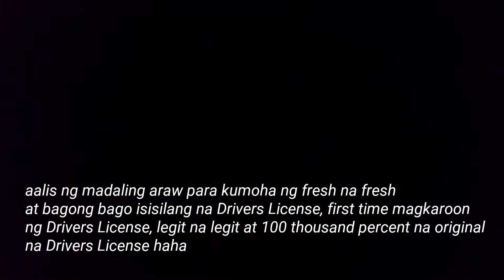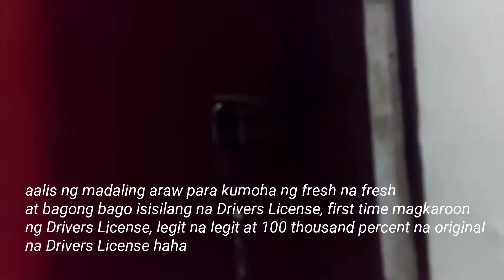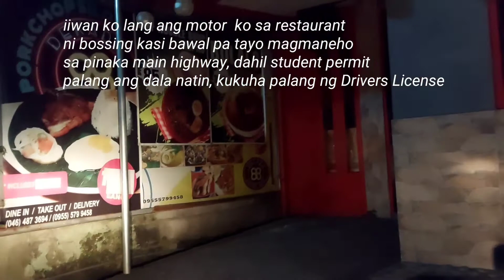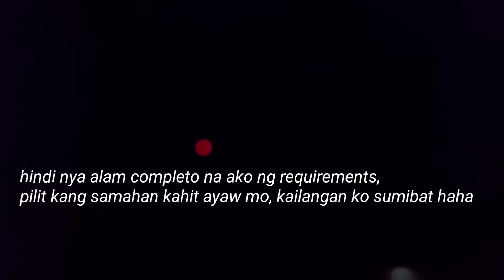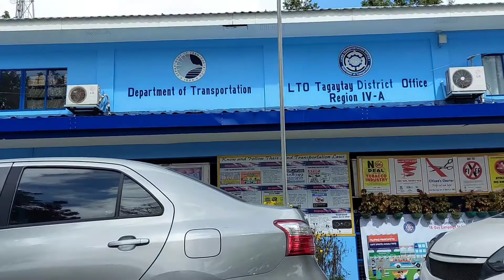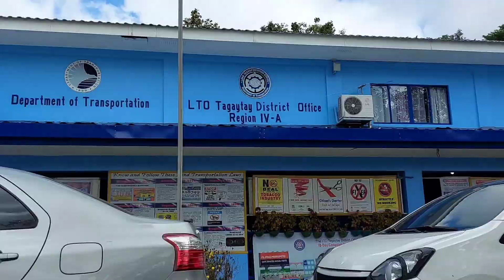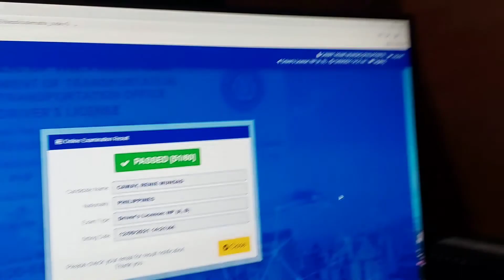aalis ng madaling araw kukoha ng Drivers License sa LTO.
aalis ng madaling araw kukoha ng Drivers License sa LTO, mag maneho lang ng maekse kasi bawal pa sa pinaka main highway